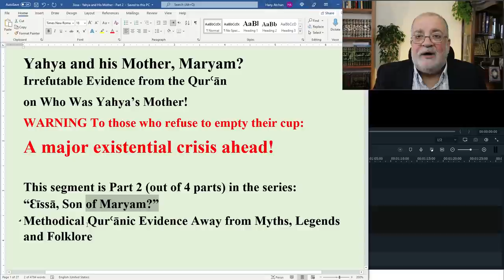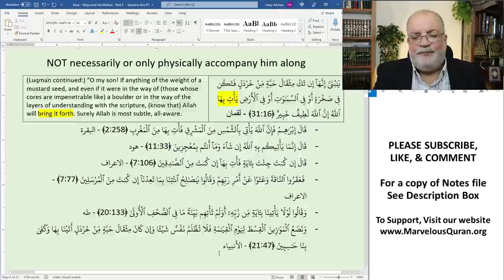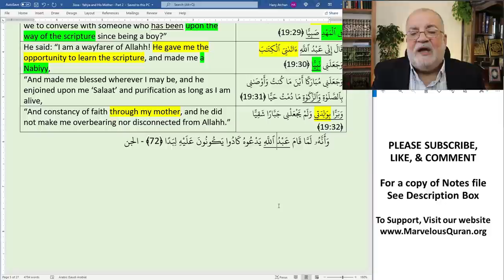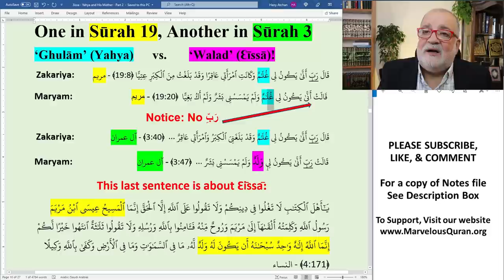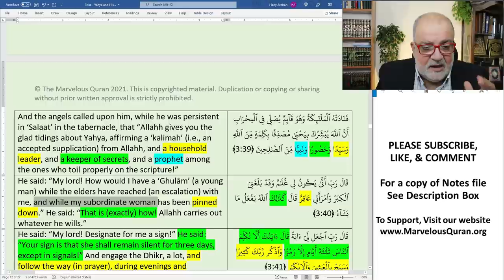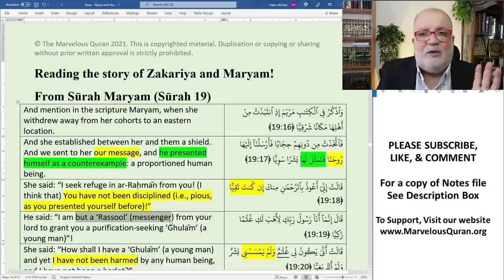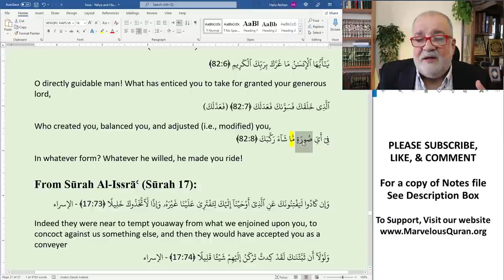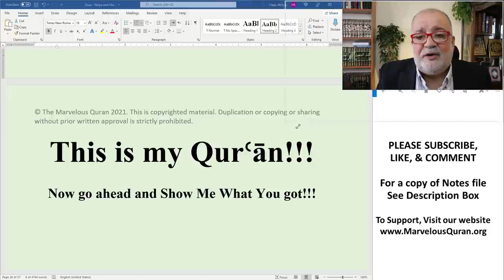YT84 Were Jesus and Yahya (John) brothers from same mother & father? Who (if any) spoke as a baby?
We continue with the series on 3issa, Son of Maryam (or Jesus, Son of Mary). In this series we explore the true story of 3issa, Maryam, Yahya, and Zakariya. We learn so many new discoveries that have been kept from us for 1400 years. We apply the organic Quranic methodology to verify that the details of this wonderful story are valid and consistent in the Quran.

This segment is Part 2 of the series:
“3issa, Son of Maryam”
How to apply the methodology to engage the Dhikr (stories and parables) of the Qoran/Koran.

In This Segment:
1. Did Baby Ɛīssā speak from the crib, in defense of his mother?
2. Who Was Zakariya’s Woman? (i.e., Yahya’s mother)
3. Story of Zakariya and his Woman From Sūrah Maryam
4. Story of Zakariya and his Woman From Sūrah Āl-Ɛimrān
5. Why is The Female Preferred to the Male?
6. Some questions to be addressed in Future Parts of this series
7. Why Were We Told about Yahya? A Very Serious Reason!
8. A Heart-Melting Conclusion: 8 Lessons On Endearment and Tenderness in families

Timestamps:
0:00 Intro
3:47 In This Series
4:30 In This Segment
7:24 Reminders From Prior Segments
17:04 Did Baby Ɛīssā Speak From The Crib, In Defense of His Mother?
41:35 Who Was Zakariya's Woman?
51:46 Continuing The Story of Yahya
57:56 Evidence That Maryam Was Yahya's Mother
1:04:39 Sūrah Āl-Ɛimrān: Reading The Story of Zakariya and Maryam!
1:31:25 Sūrah Maryam: Reading The Story of Zakariya and Maryam!
1:43:54 Why is the Female Preffered to the Male?
1:46:02 The Angels Blew Where?
1:51:36 Issue Regarding Ɛaqeedah
1:53:44 Questions Which Will Be Answered in Part 3
1:55:30 Why Were We Told About Yahya?
2:11:07 But Dr Hany: How did You Come Up With All of This?
2:12:02 Reminder From A Prior Segment (YT64)
2:13:55 8 Lessons On Endearment and Tenderness Among Couples
2:19:44 Outro

To learn more about the organic Quranic methodology that we use, watch the playlist on Methodology on the channel page on Youtube

On this channel, we do NOT teach the (corrupted) Bible! We only teach the QurꜤan, using the Quranic methodology to extract knowledge from the Quran, exclusively!

The conclusion: When the Quran Tafseer scholars decided to bring their stories form corrupted versions of the earlier scriptures, they misled the Muslims from engaging the Quran in the way that Allahh had instructed us to do.

1. Our primary mission on this channel is to teach this divine 3ilm (of the organic Quranic methodology + the Abrahamic locution) after it has been undocumented for 14 centuries
2. Please resist the urge of learning JUST for the sake of curiosity
3. The ultimate goal of learning this 3ilm is to teach you Shukoor (practicing proper communication with Allahh)
4. This channel is NOT to AFFIRM what you were taught, but to apply the methodology to seek the truth about the Quran. Learn how to empty your cup before you can receive a fresh refill!